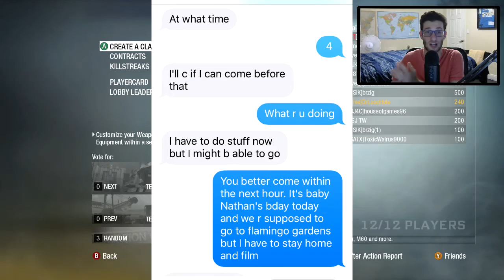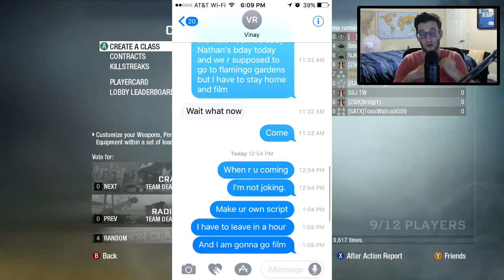I HATE BEING LIED TO!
I Hope You Enjoyed The Video! Lets Get 5 Likes Today!